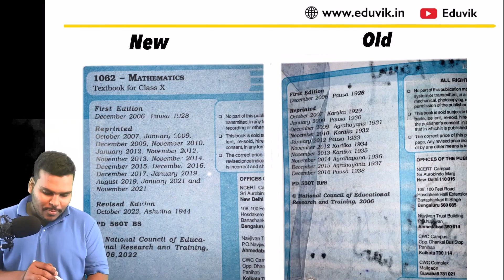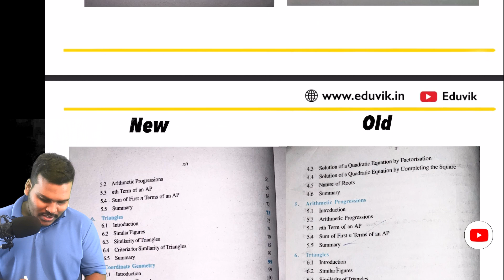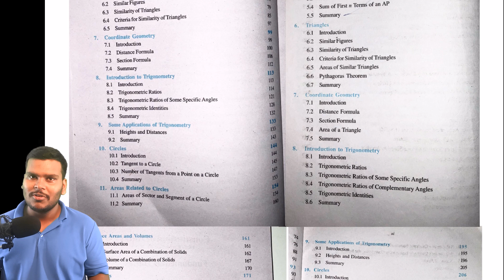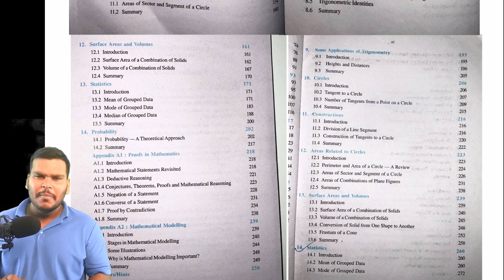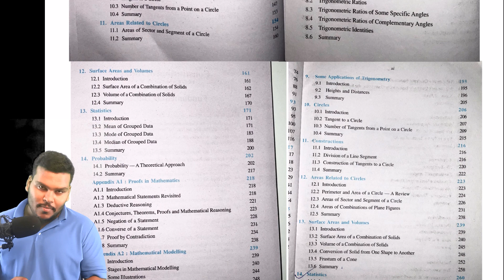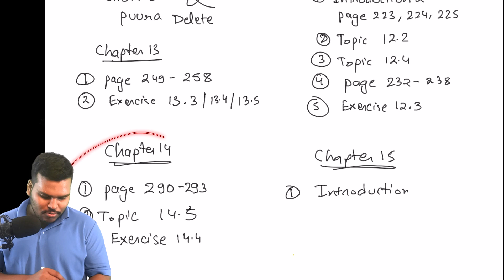Class 10 New Syllabus for Mathematic 2023-24 | Deleted topics | New maths NCERT full review | Eduvik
I'd like to hear from you too!
if you have any feedback or suggestions please let me know.

class 10 maths syllabus 2023-24 ncert
deleted syllabus of maths class 10
deleted syllabus of maths class 10 cbse 2023-24
maths new syllabus 2023-24 class 10
class 10 maths deleted portion 2023-24
syllabus of class 10 cbse 2023-24
deleted syllabus of maths class 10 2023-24
deleted syllabus of maths class 10 cbse 2023